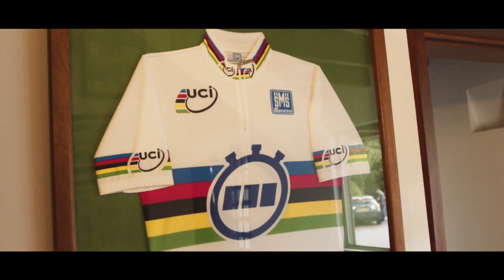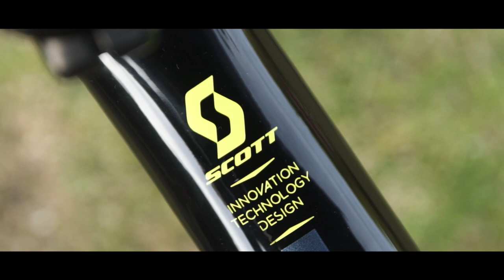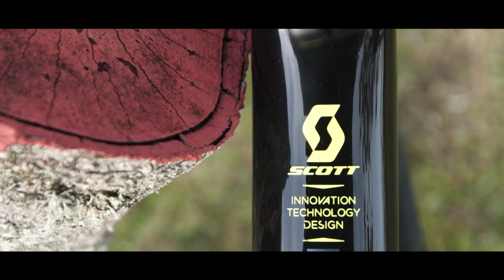Santiago Botero llega a la Familia Scott Sport Colombia